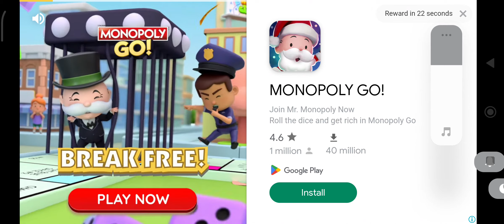CRAZY TAXI CEAZY BAD DRIVING